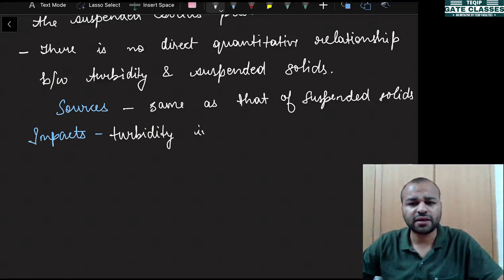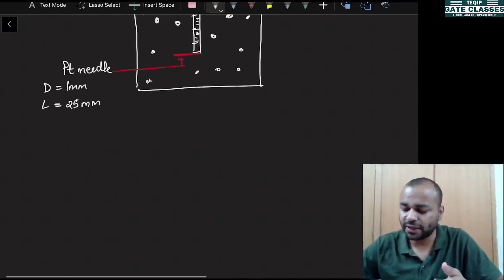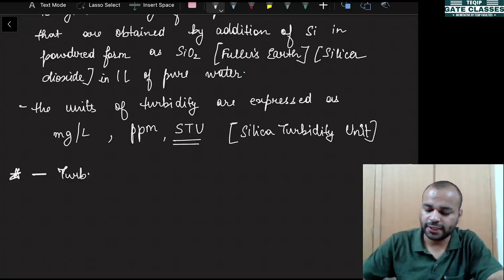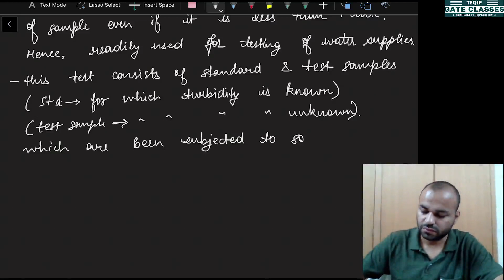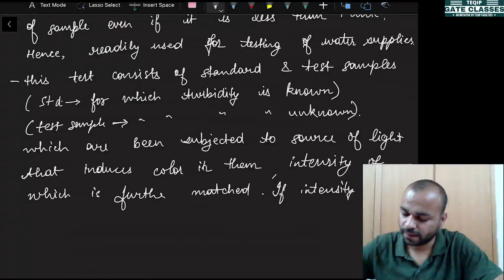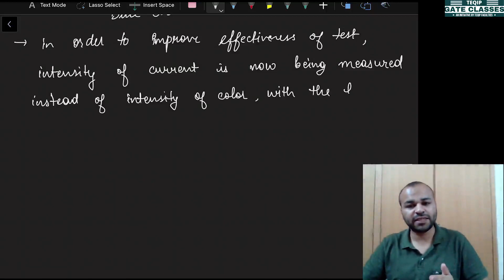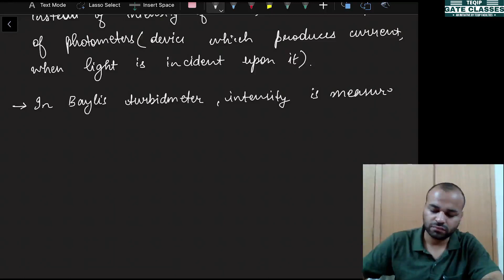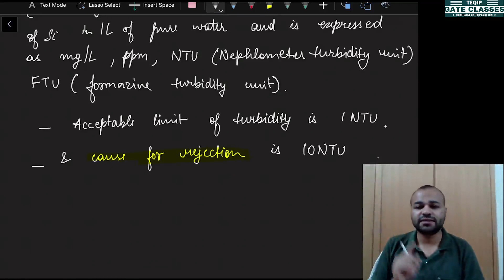Lec - 05 | CE | Environmental Engg. by Dhruv Sir | Let's Crack the GATE by TEQIP_Faculties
Prepare for your GATE 2022 Exam with TEQIP Faculties on this YouTube Channel.

Course Instructor:
Mr. Dhruv Saxena
4 time GATE qualified with good ranks.
Ph.D (pursuing) from MNIT Jaipur
M.E., MBM Engg College Jodhpur
B.Tech, NIT Silchar

To join our Civil Engineering Telegram group for Doubts and Discussions, click on the following

This Registration form is for MOCK TESTS for students who are interested for free GATE classes, "Let’s Crack the GATE" an initiative by TEQIP faculties.